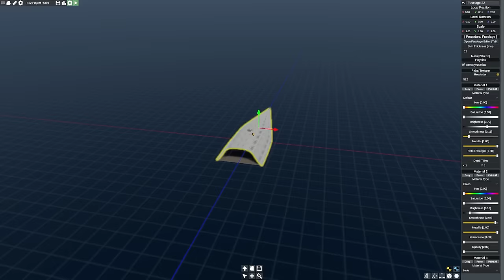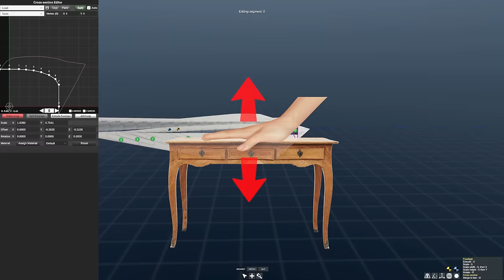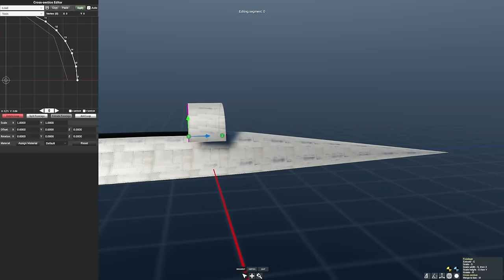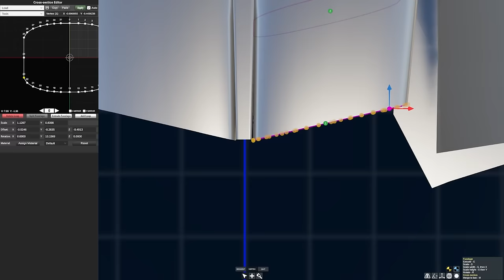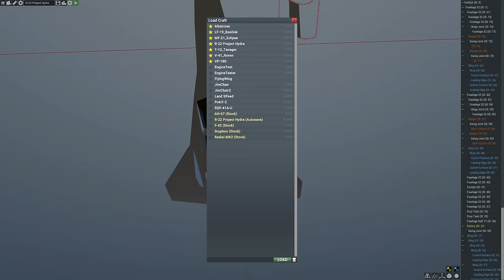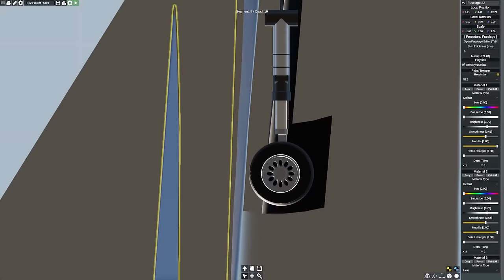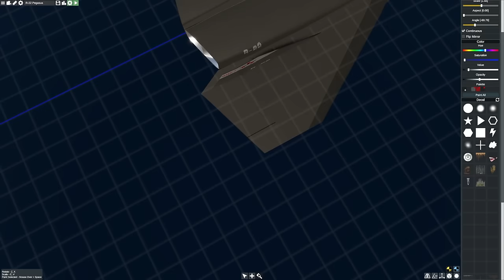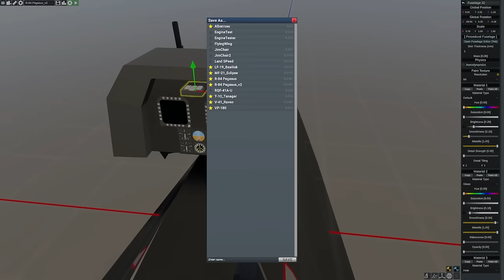How I Built the FASTEST Spy Plane That CAN'T BE SEEN! - |FLYOUT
Building a Hypersonic Recon Aircraft, the R-84 Pegasus

Outline drawing thanks to NYTROL!!!